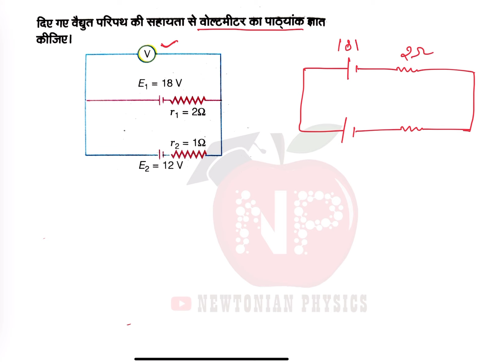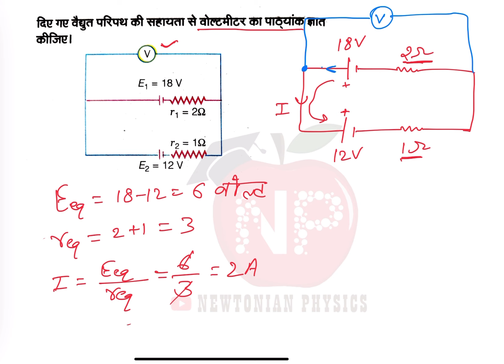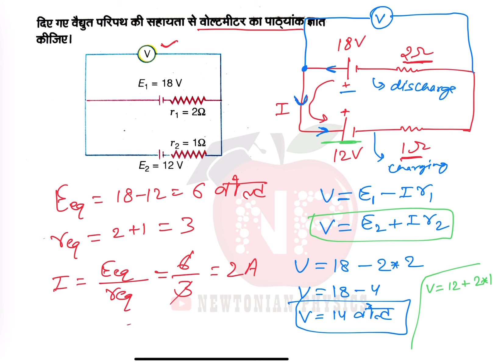दिए गए विद्युत परिपथ की सहायता से वोल्टमीटर का पाठ्यंक ज्ञात कीजिए।